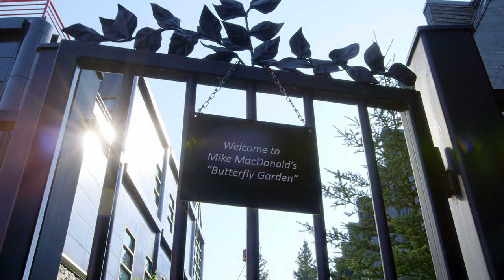Open Studio: Butterfly Garden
Open Studio is a video series that takes you inside the studios and creative spaces of Banff Centre's artists.

Mike MacDonald's Butterfly Garden is a living artwork, and part of the Walter Phillips Gallery's permanent collection. It's one of many garden works the Mi'kmaq artist planted all across Canada. Watch the video to learn more about this tranquil space, or come to campus to experience it for yourself!